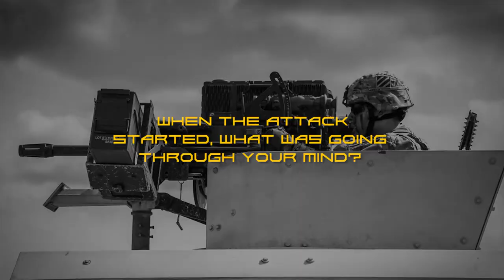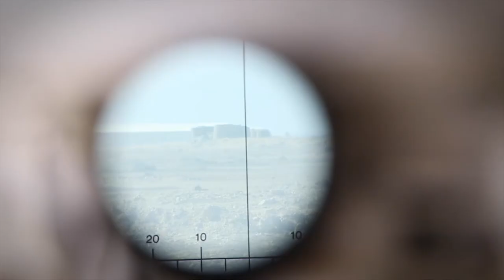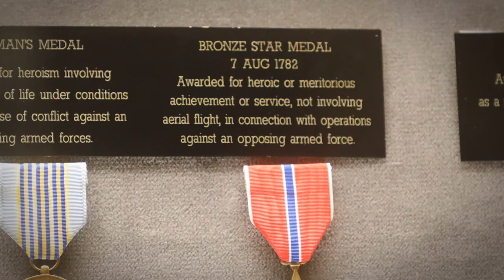Paladin - The Hall of Heroes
In November of 2017, COL (Ret.) Mark Sullivan, awarded the Bronze Star for valor for his service in Iraq, was inducted into the Madison County Military Heritage Commission Hall of Heroes.  Sullivan recounts his story, and passes on lessons learned and combat wisdom to current soldiers.

Video Daniel Barrios, courtesy of USASAC Public Affairs.